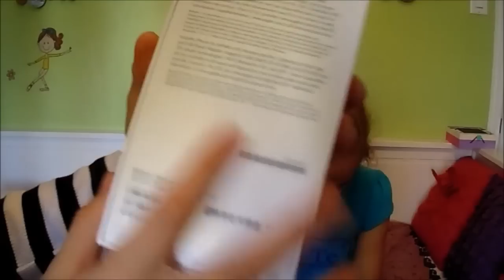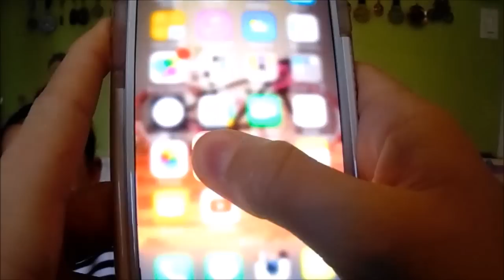Iphone 6s unboxing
catherinesports
                                   mcknzlove

 xoxox